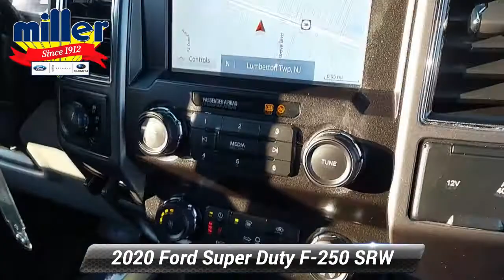Used 2020 Ford Super Duty F-250 SRW XLT, Lumberton, NJ LED92056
Recent Arrival! Odometer is 28302 miles below market average! 2020 Ford F-250SD XLT Oxford White *One Owner*, *Clean Vehicle History Report*, *Bluetooth, Hands-Free*, *Local Trade, Not a Prior Rental Vehicle*, 5th Wheel/Gooseneck Hitch Prep Package, 6"Angular Chrome Step Bars, 8-Way Power Driver's Seat, Autolock/Auto Unlock, Body-Color Door Handles w/Chrome Insert, Chrome Exhaust Tip, FX4 Off-Road Package, Halogen Fog Lamps, Heated Driver & Passenger Seats, Hill Descent Control, Navigation System, Off-Road Specifically Tuned Shock Absorbers, Order Code 603A, Power-Adjustable Pedals, Reverse Sensing System, SecuriCode Driver's Side Keyless Entry Keypad, Unique Chrome Mirror Caps, Unique FX4 Off-Road Box Decal, Wheels: 18"Chrome PVD Aluminum, XLT Premium Package.Everything we do here is to help you! For all your car needs, from purchasing your next new or used vehicles, to auto repair service, parts, and even accessories, there's no where else to go. Come on in to Miller, serving Medford, Mount Laurel, and Cherry Hill to meet with us today.

[RLVID:15210:b36191d8ca2c4ded:5b1b60e0a7761f92:1]